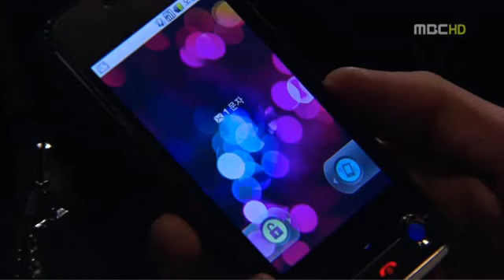Personal Taste MV 개취뮤비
cr: daum